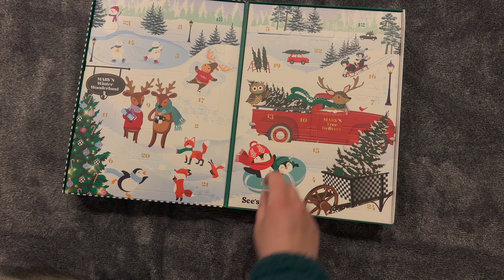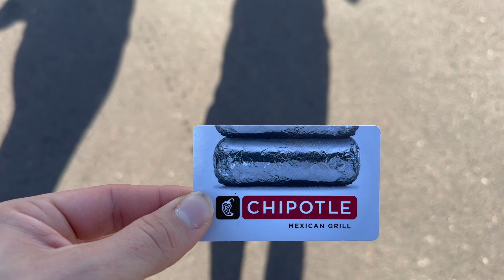Winter Vlog ❄️ Disneyland, Paint Date, Friends Gift Exchange, etc…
Hey friends!!
Thanks for being patient with us! ❤️ I know it’s mid-February already (sorry!) but we kept running out of space while editing, this video had a lot of large files! But we finally finished it, so here’s a little winter vlog 🤗❄️

We promise the next video going up is going to be something exciting…. 🤭

(P.S. I was pregnant this whole video🤭♥️)